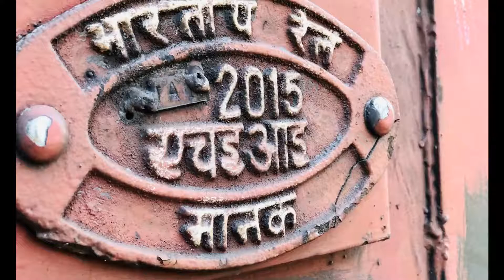On driving trip to Punjab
On a round trip from Karnal to Sangrur, Bathinda, Jaitu and back.